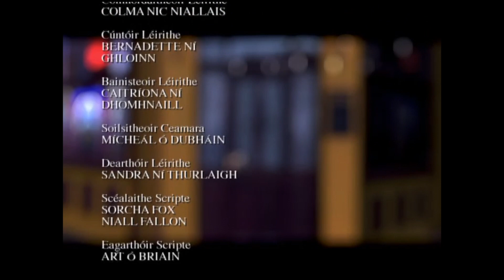Sraith 7 Eip 43